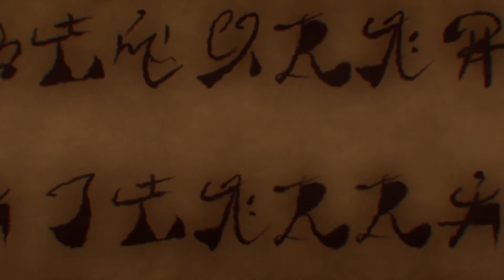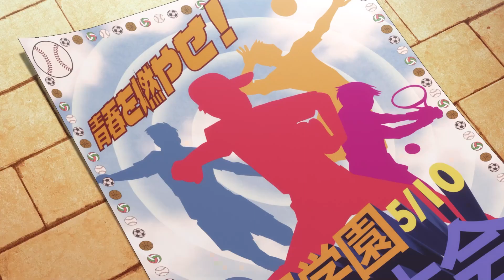From Ugly fat boy to the strongest and OP hero | Isekai de Cheat Skill recap episode 05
Isekai de Cheat Skill : from ep 6 to 13

This is from Millepensee "".

A mysterious door stands open, inviting a boy who's been brutally bullied all his life to take a courageous step forward into the unknown. On the other side, he finds a hoard of priceless artifacts and a world as filled with magic as it is with monsters. The most shocking revelation, however, is that he can bring whatever he wants back with him when he returns to Earth. It won't be long before this double life changes him forever